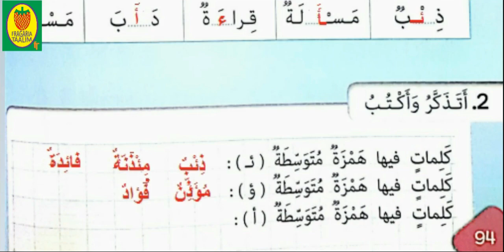إملاء/الهمزة المتوسطة/كتابي في اللغة العربية/المستوى الثاني ابتدائي/صفحة 94